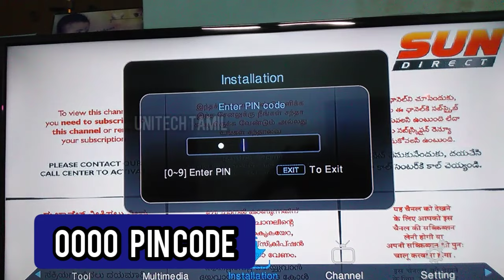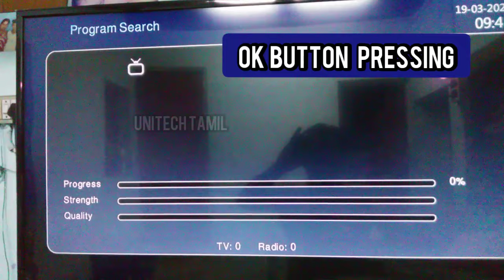Sundirect dth channels problem how to solve in tamil